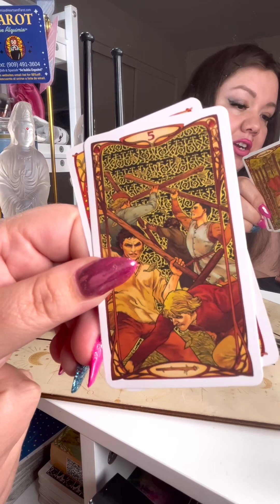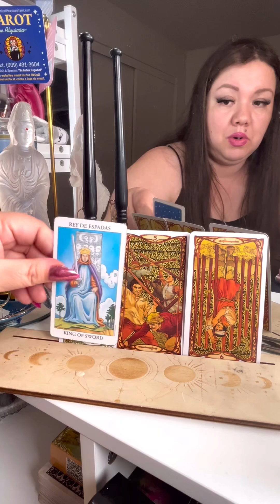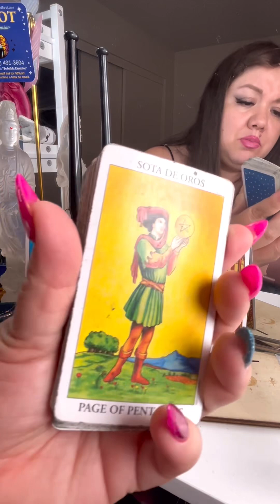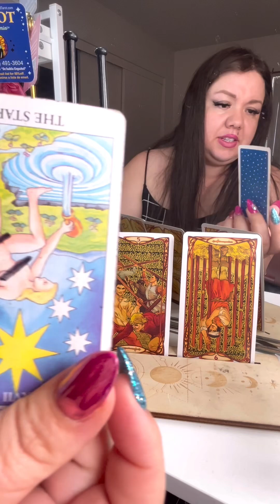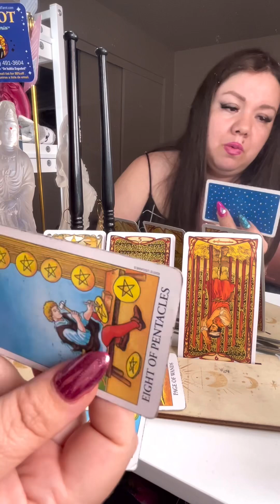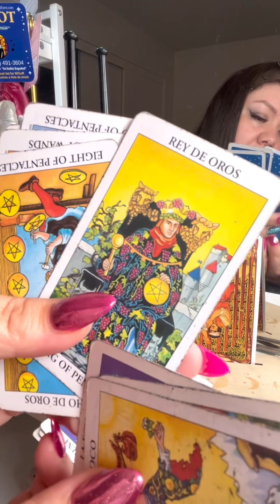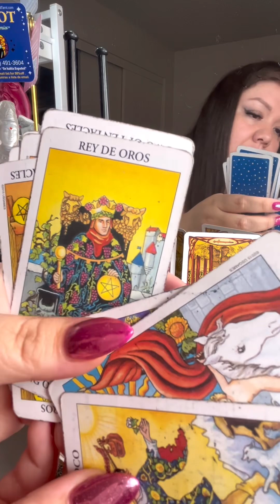AQUARIUS ♒️ July 2024 Tarot Love Reading